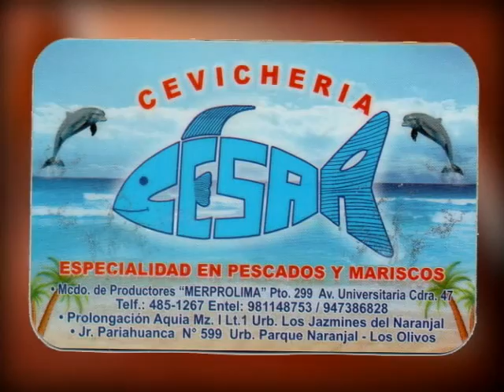TAKY PERU - MARIBEL VILLANUEVA